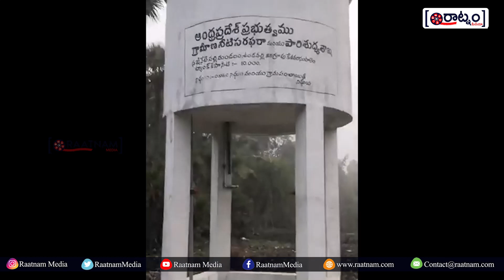ఈ జనసైనికుడి ఆవేదన చుడండి | నా ఇంటి నీళ్ల కనెక్షన్ కట్ చేస్తారా ఎవరిని వదిలిపెట్టను | Boby Naidu